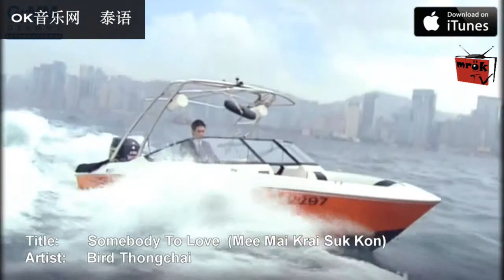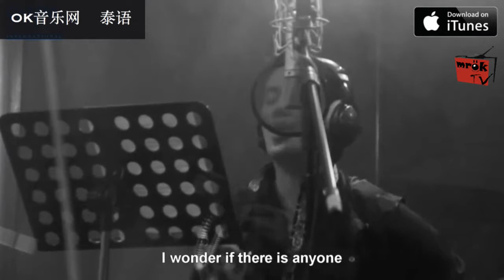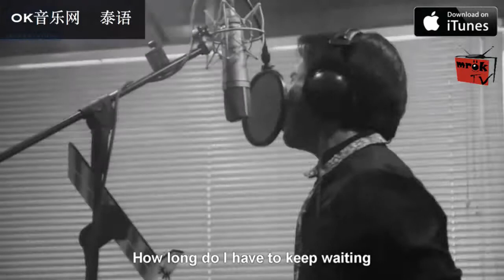OK音乐网- 泰文歌曲- Part 5C